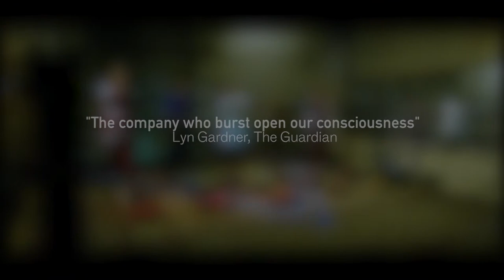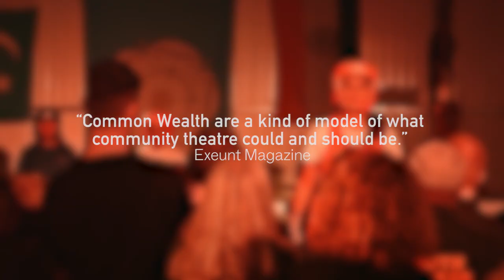Common Wealth Showreel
Common Wealth are a political, site-specific theatre company based in Bradford and Cardiff.

Showreel features performances No Guts, No Heart, No Glory focusing on Muslim female boxers, We're Still Here about steelworkers in Port Talbot, The Deal Versus the People about TTIP, the Transatlantic Trade Investment Partnership and Our Glass House exploring domestic abuse and staged in a residential house.

Filmed and edited by Jack King, music by Wojciech Rusin